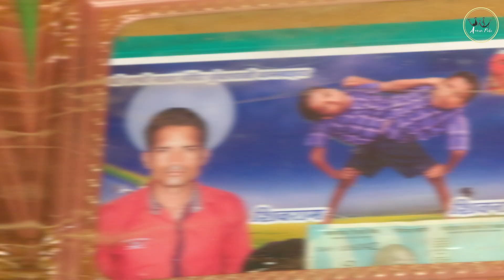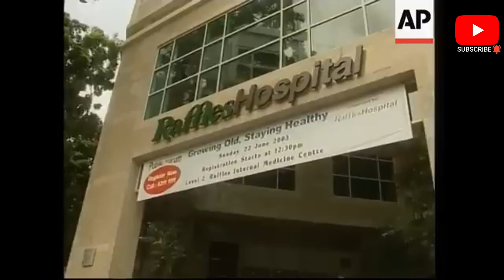Discover The Unseen World Of Siamese Twins: Top 15 Extraordinary Cases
Step into the fascinating world of conjoined twins as we explore the most extraordinary, rare, and inspiring cases in medical history. From miraculous survival stories to incredible medical breakthroughs and heart-touching life journeys, this video dives into the top 15 most unique Siamese twin cases ever recorded. Learn how these individuals have faced life's biggest challenges — together.

Whether you're curious about the science, the emotional resilience, or the stories behind the headlines, this is a must-watch for anyone interested in human biology, rare conditions, and unbelievable true stories.